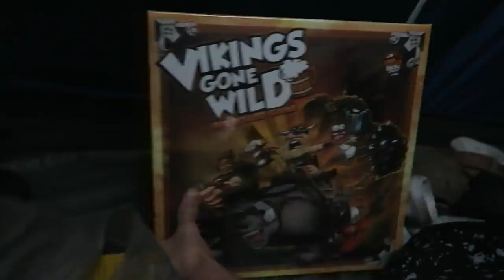ABANDONED IN THE WOODS!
It's that time of year again for the annual BRO CAMPING TRIP! Enjoy!

Justin Stuart
Monument, CO
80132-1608